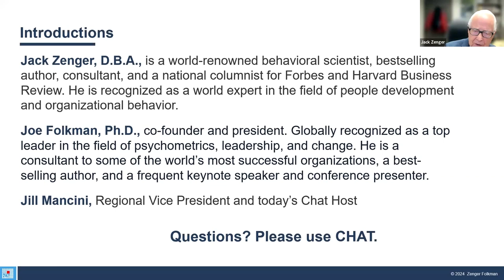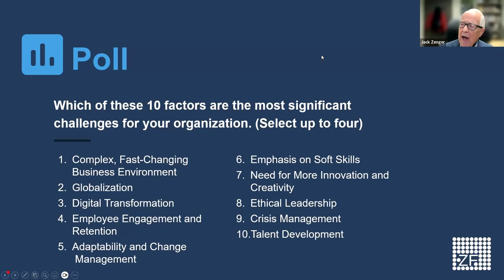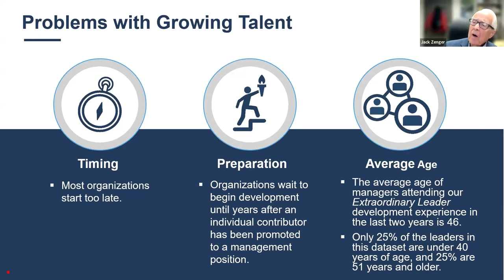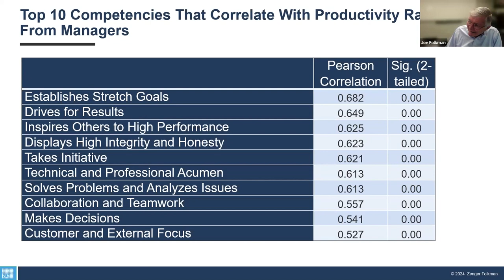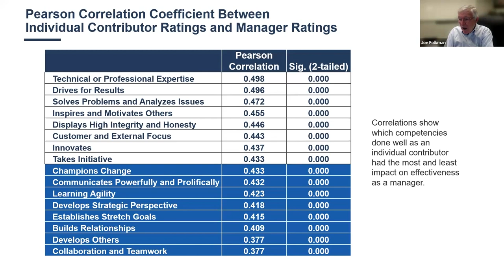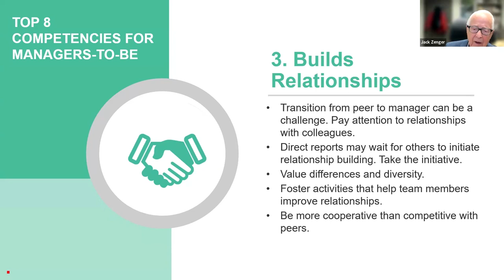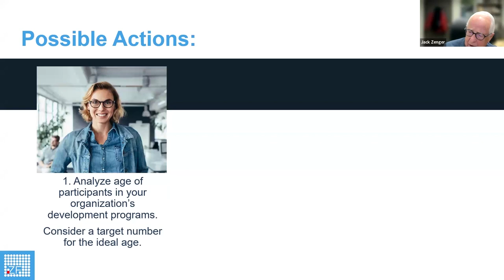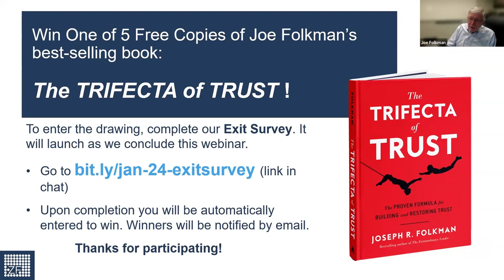Visionary Leadership: Building Excellence from the Ground Up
As the business world grapples with technological advancements and globalization, the need for skilled leaders is at its peak. We will delve into the challenges of hiring and growing leadership talent, address common misconceptions about leadership development, and highlight the significance of starting leadership training early in one’s career. Ideal for both emerging and established leaders, this webinar offers insights into creating a robust, adaptable, and innovative leadership framework within your organization.

Learning Objectives:
1. Mastering Business Complexities: Learn to steer through global and technological changes with effective leadership strategies.
2. Strategic Leadership Development: Learn about the pivotal role of early leadership training in enhancing adaptability, crisis management, and talent development.
3. Empowering Individual Contributors: Explore strategies for identifying and nurturing high-potential individual contributors. Learn how early leadership training can set a clear path for these individuals to evolve into effective leaders, contributing significantly to organizational growth and innovation.

This engaging session promises to reshape your approach to leadership and drive your organization towards success.